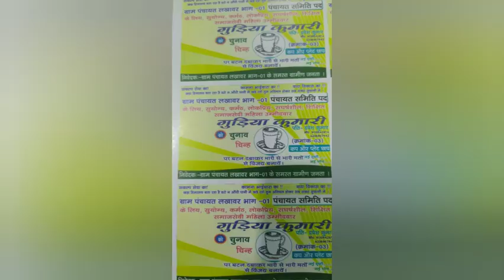गुडिया देवी को जिईह सुपरहिट विकास भारती